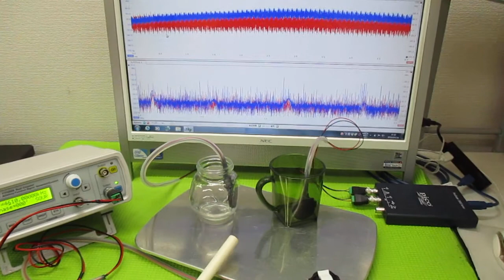音と超音波の組み合わせを利用した超音波制御技術 ultrasonic-labo